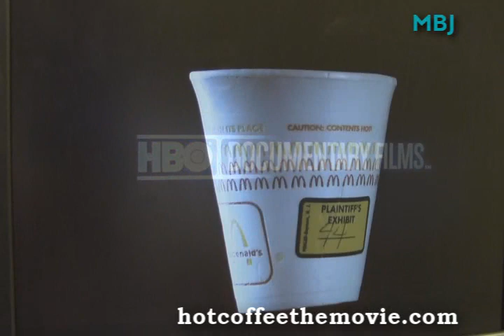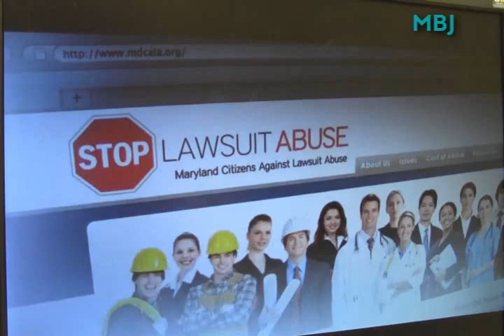Oliver Diaz Talks "Hot Coffee"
Jackson attorney and former state justice Oliver Diaz talks about his role in the recently released HBO documentary "Hot Coffee."